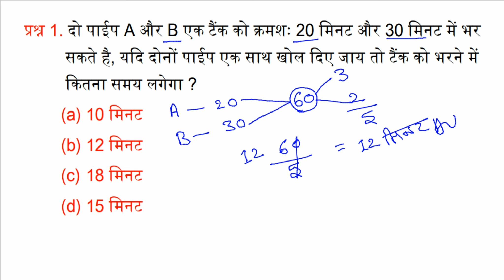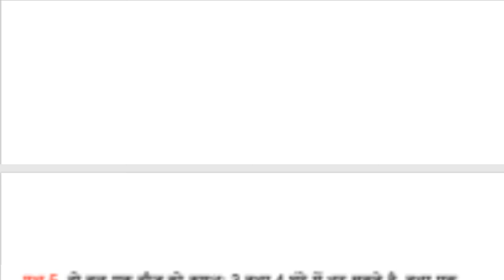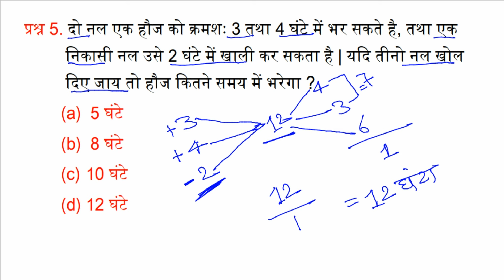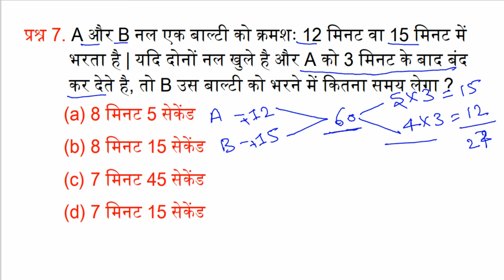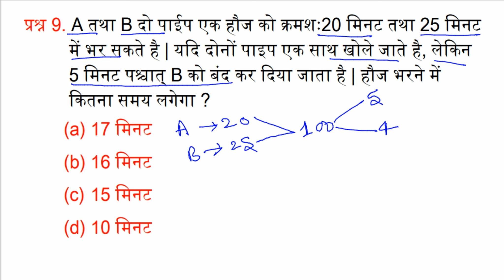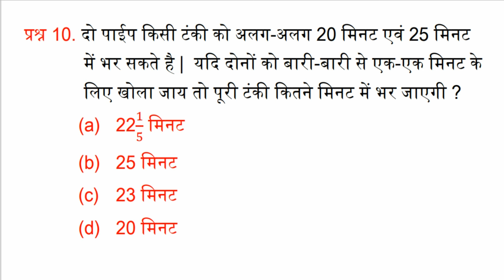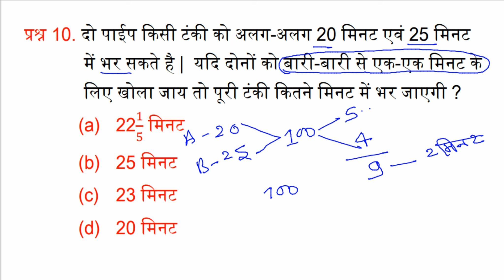Pipes and cisterns | up police | bihar police | ssc mts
Teligram link -

alp math
alp previous year math paper
rrb math
rpf math

Army AgniVeer

upsssc MATH

SSB constable
SSB

bpsc

bsf tradesmanMATH
Paramedical
math

bpsc
jpsc

percentage
percentage questions
math class percentage

percentage mp police
percentage math
math percentage

crpf math
crpf math classes
math alp

ssc mts math classes 2023
ibps math
math bpsc teacher 1 to 5
math for bpsc teacher
Ssc mts
Ssc mts math class
Bsf tradesman math
Bihar police
Bihar police math
पाईप और टंकी /pipes and cisterns
pipes and cisterns aptitude
math bihar police
alp math syllabus

delhi police math class
Up police

Haryana police math